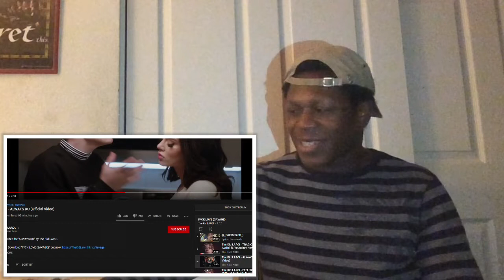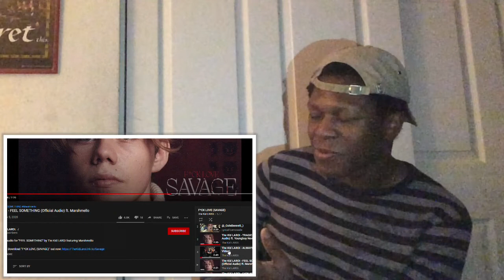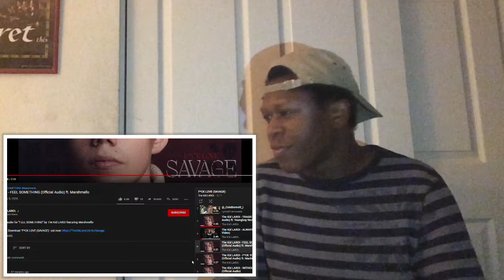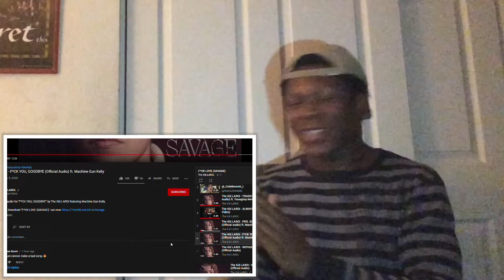The Kid LAROI - SAVAGE EP (REACTION)